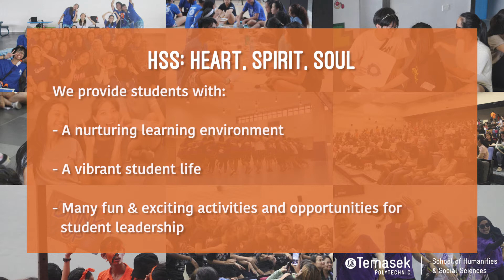HSS Open House 2021 - Student Development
Watch what our Student Development team and the HSS Studies Club (HSSSC) do!